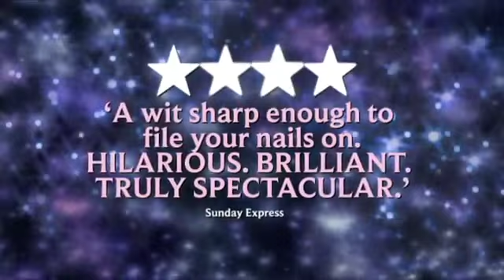Legally Blonde UK Tour Official Trailer (Faye Brookes)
Visit the 'Faye Brookes Fan Blog'